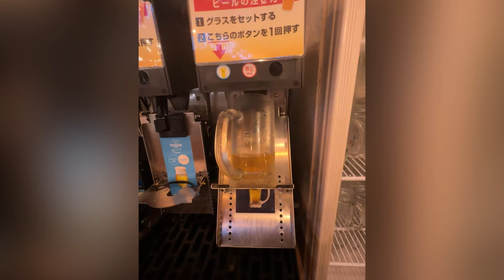HALL YOU CAN EAT AND DRINK IN GIAPPONE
SUPPORTAMI ACQUISTANDO IL MIO LIBRO. LO POTETE TROVARE SU AMAZON
Quello che gli uomini (da occidente a oriente) non dicono